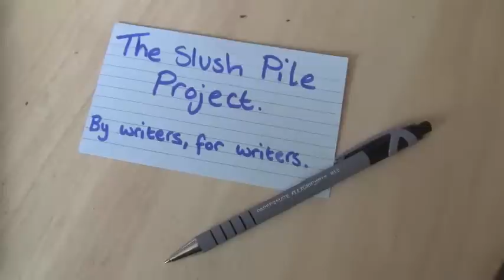Simon Mayo makes science cool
Simon Mayo talks about element hunting and writing